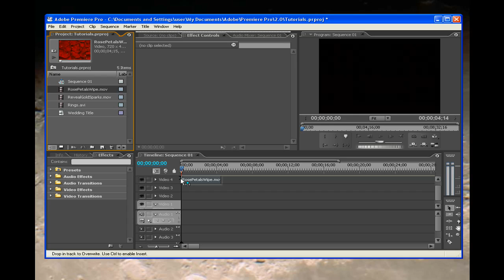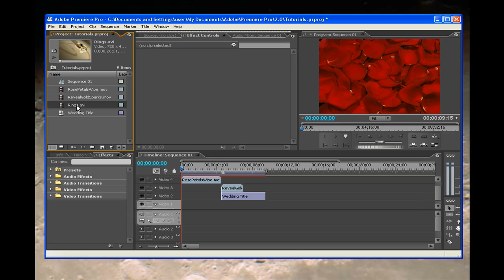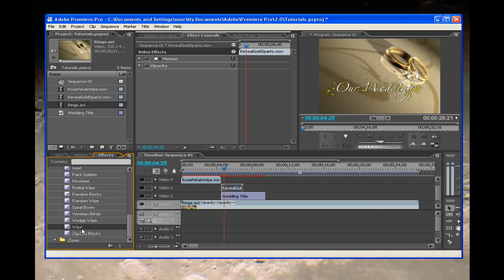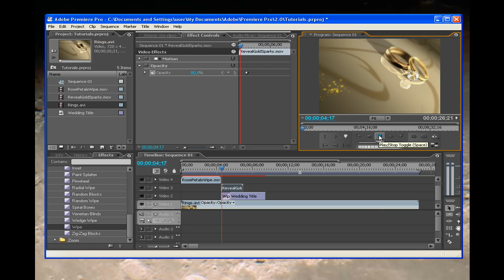Premiere Pro Tip - Wedding Video Intro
See how to combine several animations from Digital Hotcakes Wedding Essentials to make a captivating wedding video intro your clients will love.  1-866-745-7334